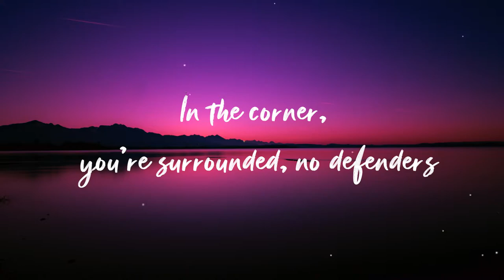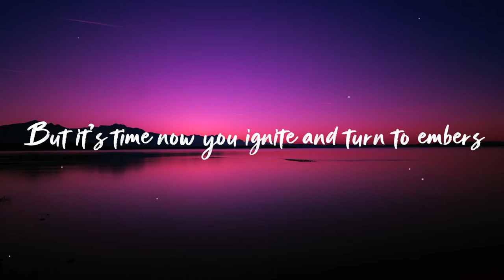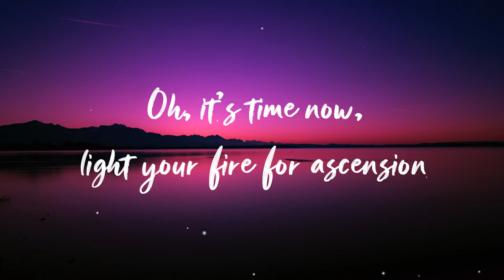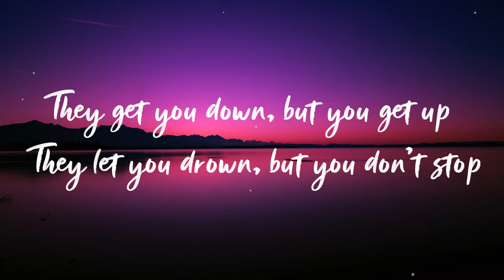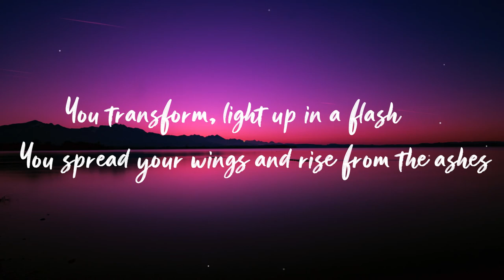Netrum & Halvorsen - Phoenix